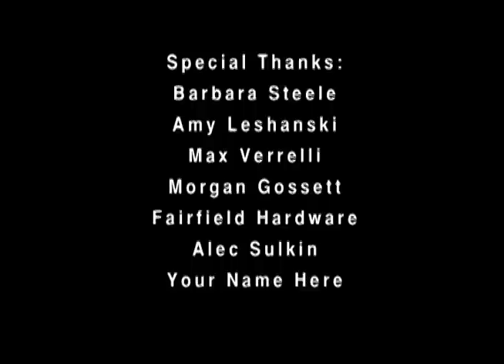LIGHTEN UP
A guy takes his friend to the hospital, but he's the one who needs help.